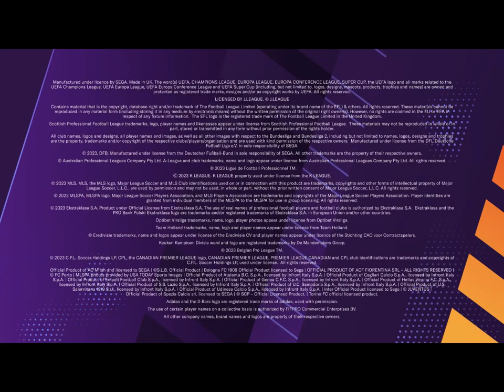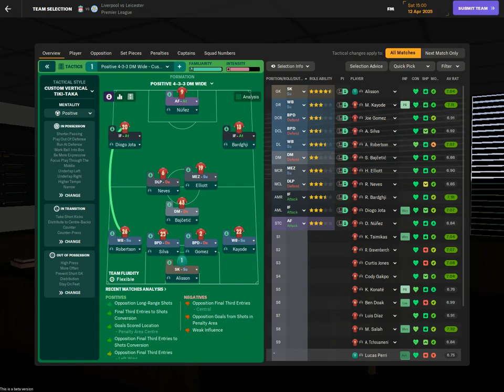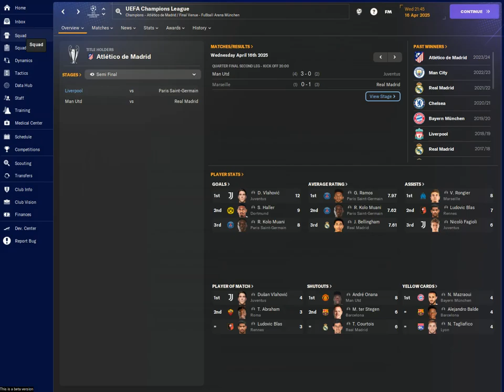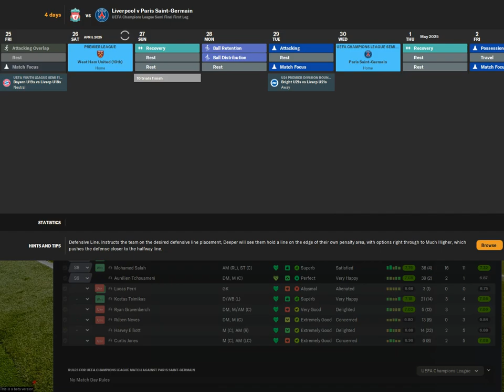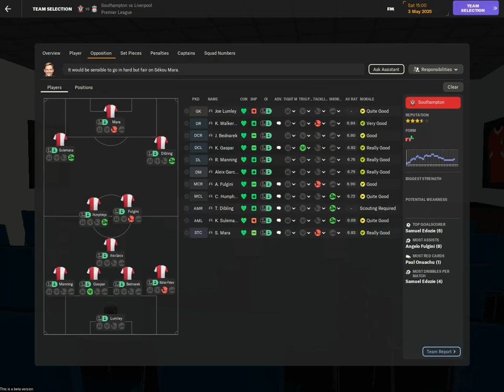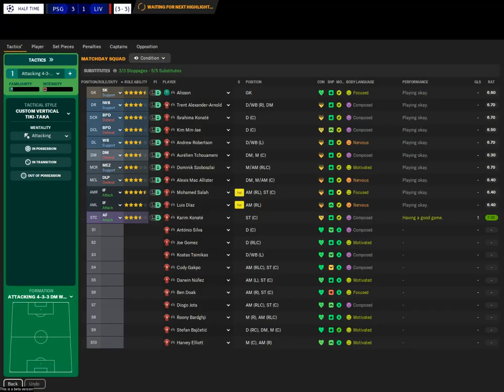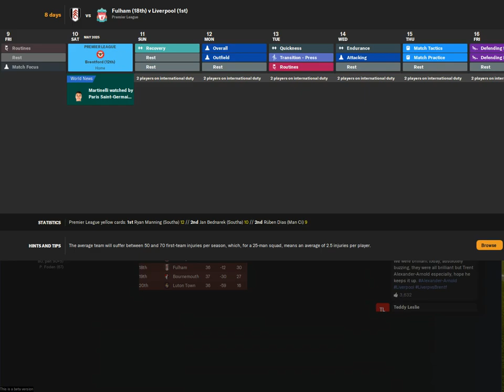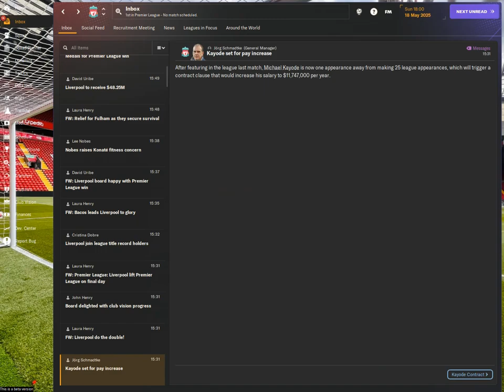FM 24 BETA REBUILDING LIVERPOOL PART 17 !!! SEASON 2 FINALE !!! BPL WINNERS ON THE FINAL DAY !!!